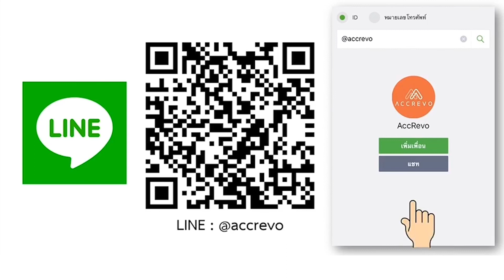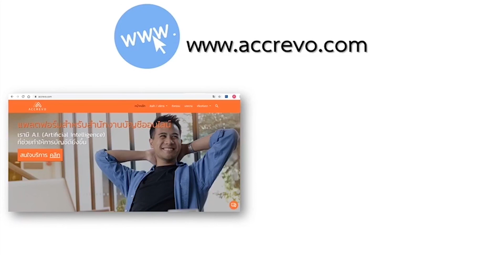[AccRevo Live] Ep. 41 ตอน เปลี่ยนแนวคิด ธุรกิจร้านอาหาร ปรับตัวอย่างไรเมื่อโลกเปลี่ยน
🗣AccRevo ได้รับเกียรติจาก
คุณธนพงศ์ วงศ์ชินศรี (ผู้ก่อตั้งและผู้บริหารร้าน Penguin Eat Shabu)

มาร่วมแชร์มุมมองแนวคิดและกลยุทธ์ของธุรกิจร้านอาหารในการปรับตัวให้สามารถรับมือกับวิกฤตในครั้งนี้ได้ค่ะ